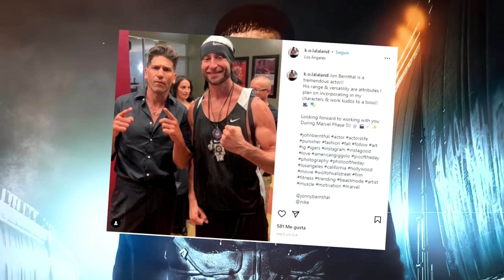Lo HICIERON: regresan Tobey y Andrew en Spiderverse parte 1 y 2, Venom, Punisher, Wonder Man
Spider-Man de Tobey Maguire, Andrew Garfield, Tom Holland y PS4 regresan en Spiderman Across The Spider verse, Venom de Topher Grace en Madame Web, Wonder man, Loki temporada 2.

0:00 DESPEDIDO
0:37 Wonder Man suertudo y cast
2:27 Sylvie más encantadora
3:07 PUNISHER regresa
4:32 Venom de Tobey Maguire regresa
7:37 Tobey Andrey Tom y PS4 regresan
10:44 Te veré en SUECIA!